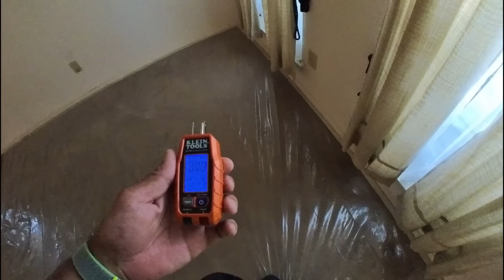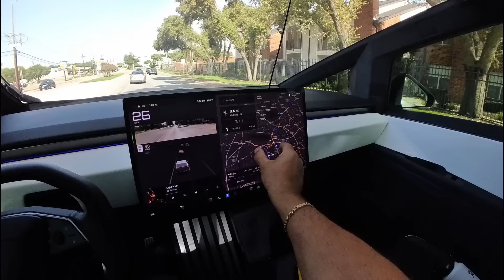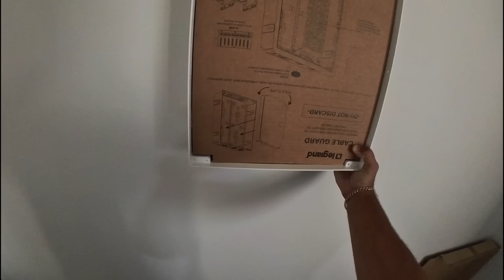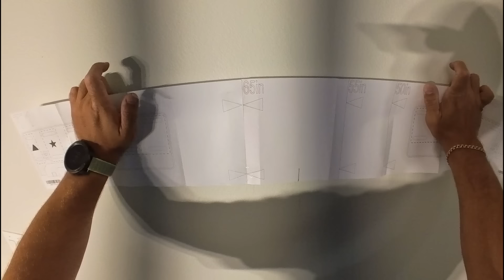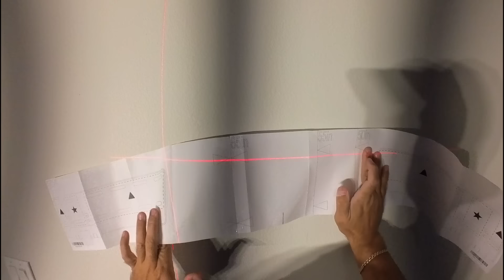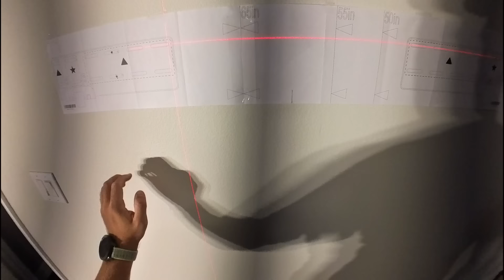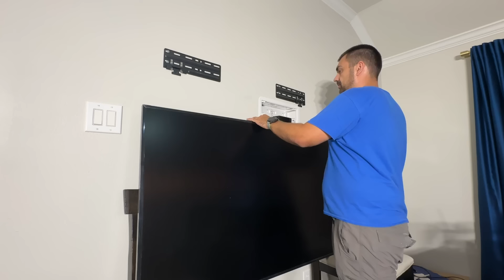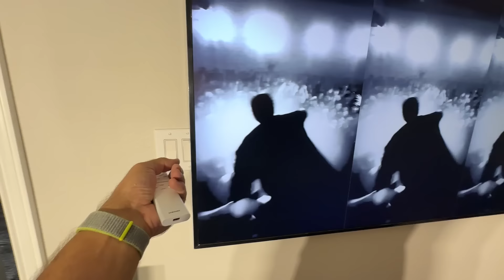Работа в США: новые заказы | Ищу работника